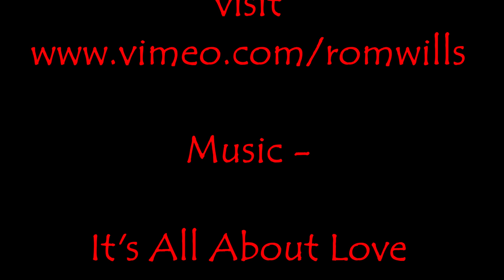Feed Your Mind with Good Ideas